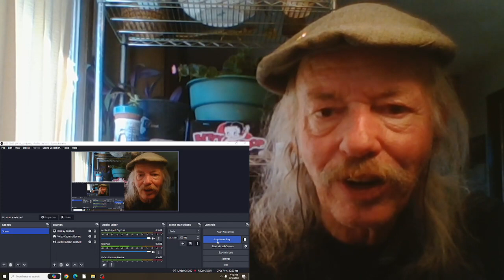The Association Windy(live) REACTION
live in Highland Park Illinois  1967